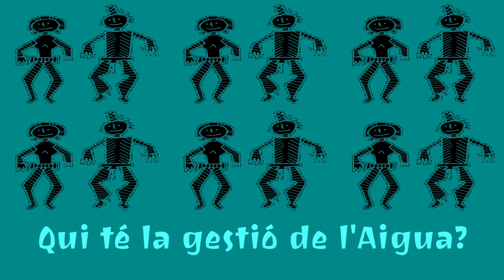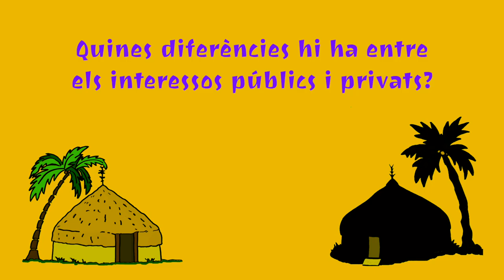Moisès Subirana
Membre d'Enginyeria sense Fronteres i de la Plataforma Aigua és Vida. Durant l’última dècada s'ha dedicat a la lluita per uns serveis públics gestionats com a béns comuns, especialment l’aigua i l’energia, tant des de les entitats i moviments com des de les institucions (Ajuntament de Barcelona i Àrea Metropolitana de Barcelona). Actualment, és investigador a l’Institut de Ciències i Tecnologies Ambientals de la Universitat Autònoma de Barcelona en un projecte d’aigua i participació.